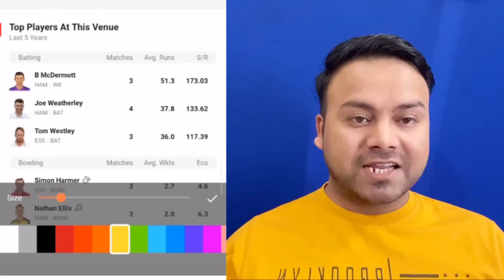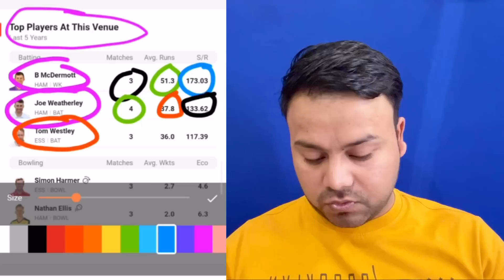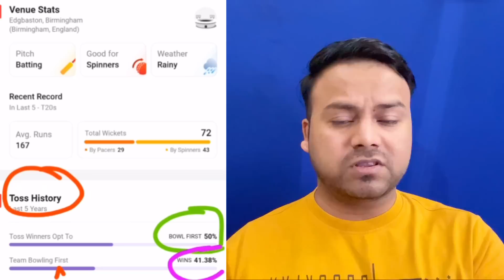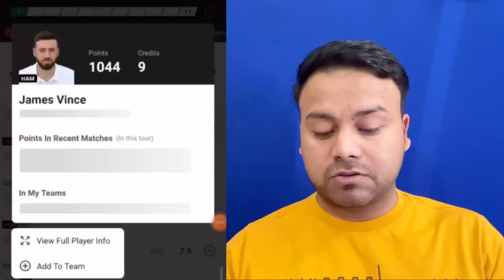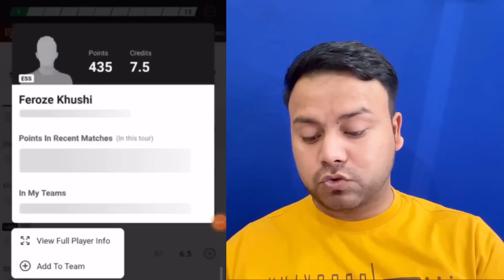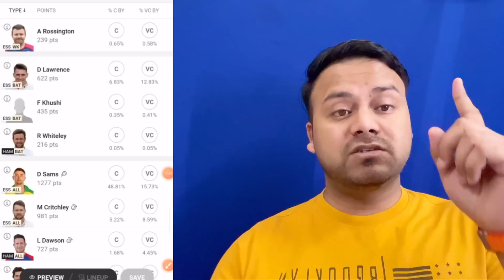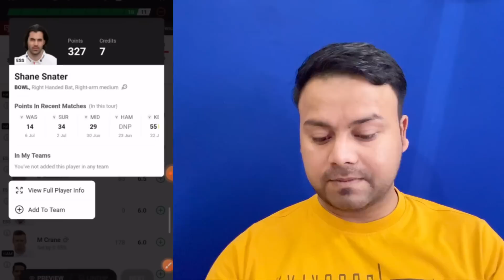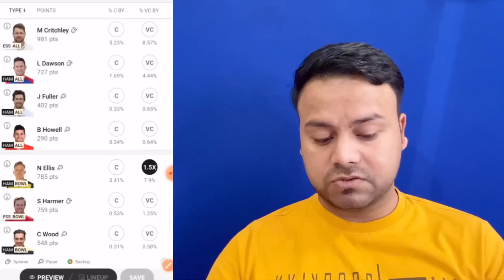ESSVsHAM pitch report | ESSVsHAM dream 11 | ESSVsHAM prediction | ESSVsHAM Semi - Final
Top queries 👇
ESSVSHAM match prediction
ESSVsHAM prediction
ESSVsHAM DREAM 11 PREDICTIONS
ESSVsHAM MATCH PREDICTION
ESSVsHam prediction team
ESSVSHAM dream 11 prediction today
ESSVSHAM dream 11 today match
ESSVSHAM today match prediction
ESSVSHAM pitch report
ESSVSHAM pitch report today match
ESSVSHAM pitch report dream 11 prediction today match
ESSVSHAM dream 11 prediction
ESSVSHAM today match live
ESSVSHAM live match prediction
ESSVSHAM jio cinema
ESSVSHAM TATA IPL live
ESSVSHAM TATA IPL 2023
ESSVsHAM dream 11 prediction team
ESSVsHAM dream 11 today match prediction today
ESSVSHAM dream 11
ESSVsHAM dream 11
ESSVsHaM dream 11
ESSVsHAM dream 11
ESSVsHAM dream 11 team
ESSVSHAM dream team
ESSVsHAM match
ESSVSHAM match live today
ESSVsHam today match pitch report
ESSVsHAM today weather forecast match
ESSVsHAM prediction today
ESSVsHam prediction match
ESSVsHamtoday live match
Tata ipl 2023
Tata ipl prediction 2023 match
Tata ipl jio cinema ESSVSHAM today match
Tata ipl jio cinema ESSVsHAM dream 11 prediction
Aaj ka match kon kon se hein
Aaj ke match ki timing
Aaj kon si team jiitegi
Aaj dream 11 par kon kon se player chalenge
Aaj ke match me captain Vice captain kaise chune
Tata ipl  dream 11 prediction
HAMVsESS match prediction vision 11 prediction
Tata ipl match prediction
ESSVsHAM match prediction today
semi final 2023 match prediction live
T 20 blasts 2023 pitch report dream team
t20 blasts semi final 2023 jio cinema team
aaj ke match ka prediction
aaj ke match ka prediction today match prediction
aaj ke match ka live prediction
tata ipl jiocinema Match prediction
dream 11 prediction aaj ka match
aaj ka match prediction ESSVSHAM
today match prediction ESSVsHAM
today match prediction ESSVsHAM live
ESSVsHAM pitch report analysis
ESSVsHAM pitch report live
aaj ke match me kon kon Khiladi chalega
aaj ke match mein kon kon Khiladi lein
aaj ke match me kon kon se Khiladi chune
aaj ka grand league winning tips tricks
aaj ka match me team kaise jeetein
aaj ke match me team kaise banaye dream'11 par
dream11 team,
dream11 prediction,

      Own Risk "
📣This information Based on stats, Prediction and Information, I am do not forcing anyone to play with my team and I am not responsible for any lost of your mone